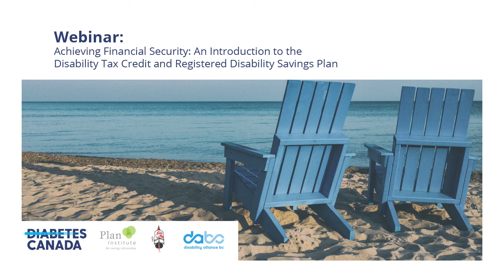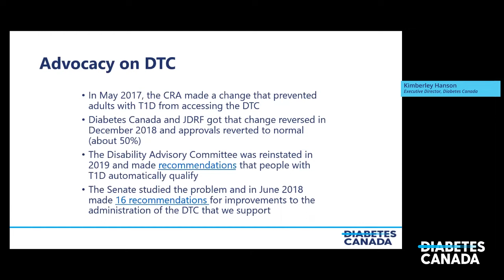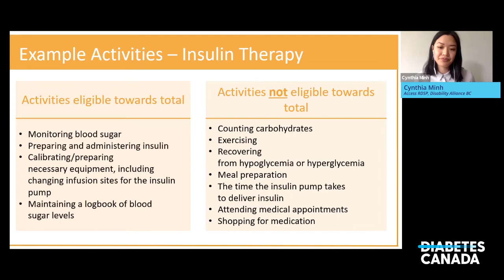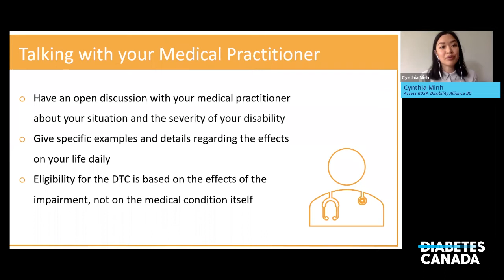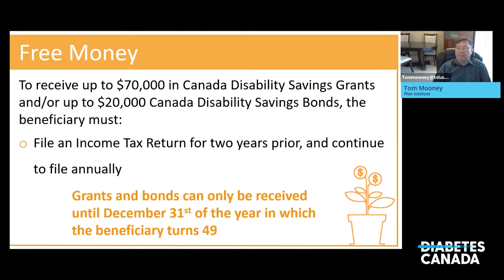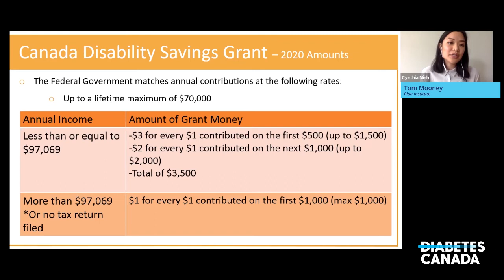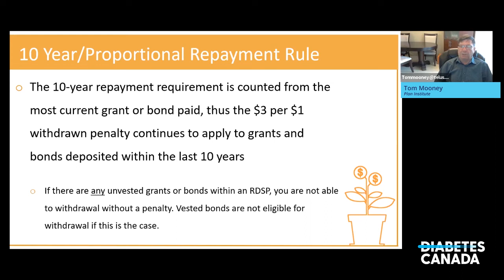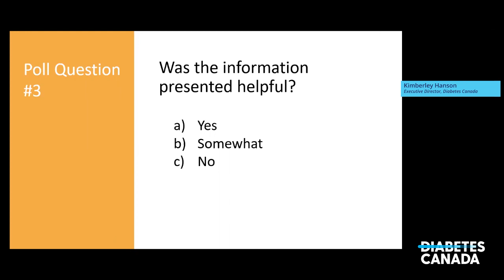Webinar: An Introduction to the Disability Tax Credit and Registered Disability Savings Plan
Achieving Financial Security: An Introduction to the Disability Tax Credit and Registered Disability Savings Plan.

All people living with diabetes in Canada should have the opportunity to achieve their highest quality of life. However, many face higher costs associated with medication, time off work or other factors. The Disability Tax Credit and Registered Disability Savings Plan are two of Canada’s best opportunities to help individuals with diabetes achieve long term financial security and support.

The webinar was hosted by the Access RDSP Partnership, a partnership of three organizations based in British Columbia, working together to promote financial security in the disability community across Canada.